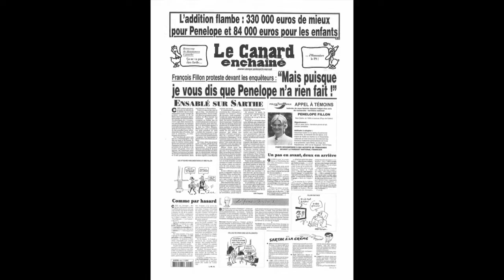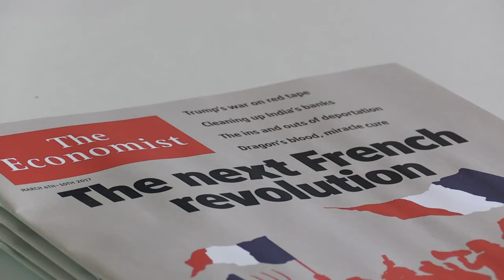Corruption and scandal in the French elections so far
There's not long to go before France heads to the ballot box for the first round of voting for its presidential elections. But the election campaign so far has been marred by corruption and scandal, on all sides of the political spectrum.